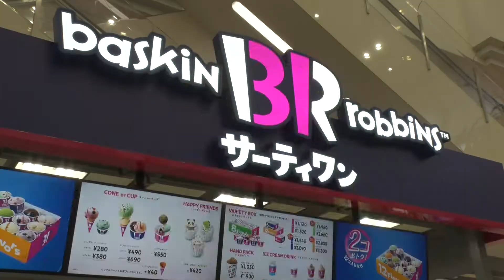第356回週刊ゆめたかナビ【アイスクリームでクリスマス♥31アイスクリーム】